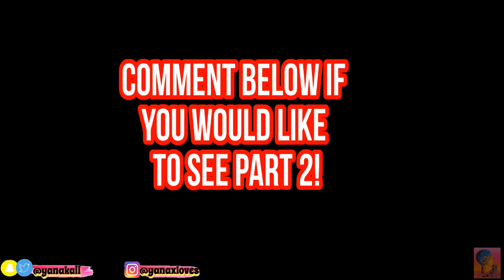Fashion Do's and Dont's ✅❌ Celebrity Edition *Winter Fashion Outfits 🥶*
Hey All! Video starts at time stamp 2:46, if you do not want to hear me rant. I recorded this video before Christmas, but I still wanted to get it out. It was actually a longer version with more celebrities included, but I edited it down to a shorter version. Please let me know if you would like to see the rest.

First Episode of This Aint Yo Mama House will probably be posted next week due to me getting over the Flu :(. Ya'll stay well!

Never Forget: Watch till the end!
About me:
My channel will consist of a little bit of everything until I find my niche. There will be vlogs, fashion tips, collabs, hot topics and opinions.